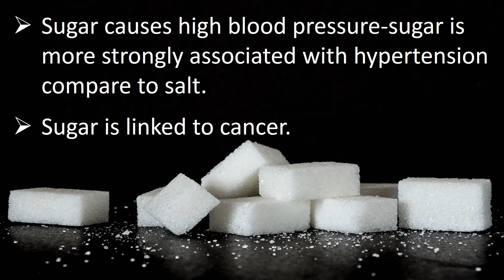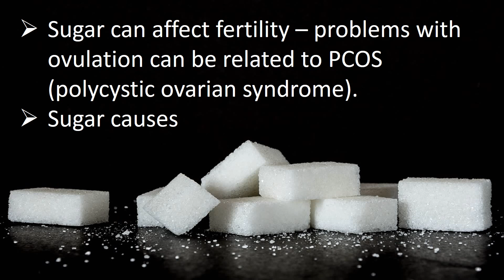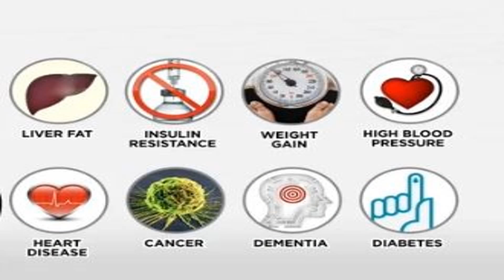Dangerous Side Effects of Sugar